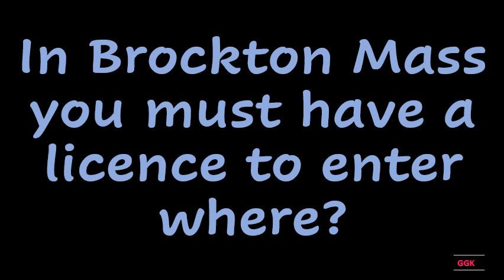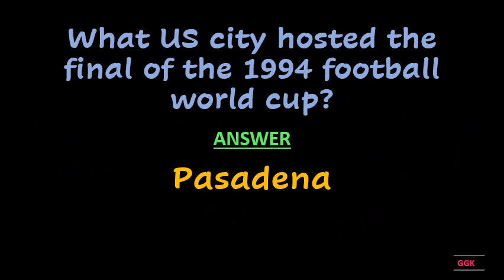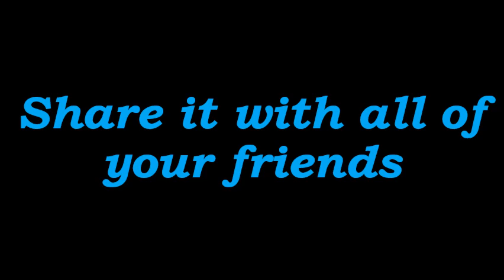In Brockton Mass you must have a licence to enter where ??